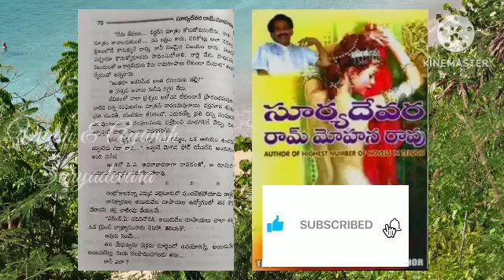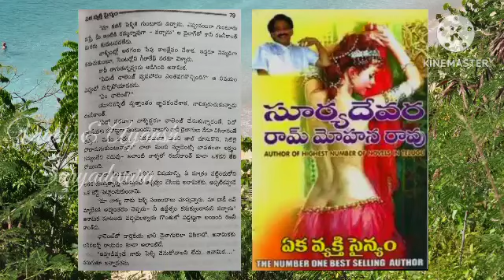ఏక వ్యక్తి సైన్యం || eka vyakti sainyam || ep - 6 || సూర్యదేవర రామ్ మోహన్ రావు గారి నవల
ఏక వ్యక్తి సైన్యం || eka vyakti sainyam || సూర్యదేవర రామ్ మోహన్ రావు గారి నవల ||

Voice by Veeravalli Lakshmi Naga Rani